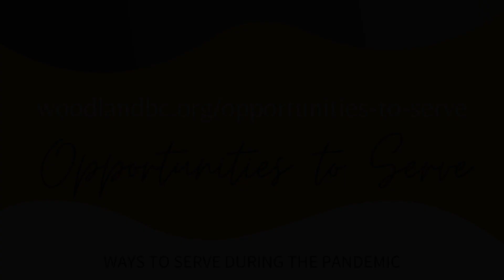Announcements for the week of September 19, 2021